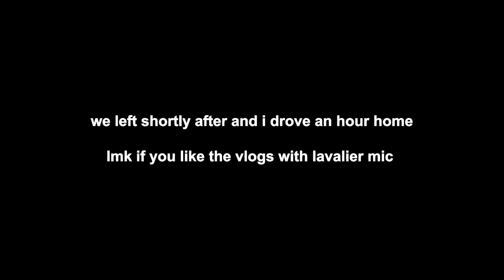LANDON ALMOST GOT ARRESTED FOR THIS...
ORIGINAL VIDEO ► landy cuf - round nr ound

**EMAIL FOR ALL BIZ INQUIRIES**